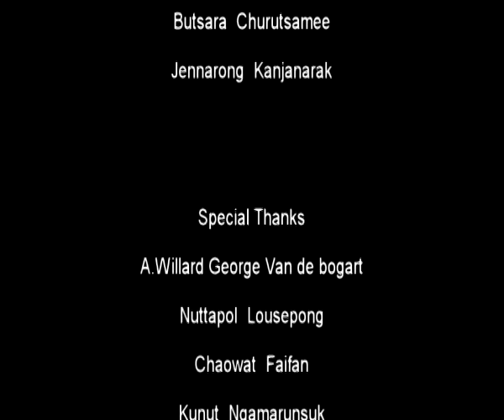Barbarian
เรื่องราวของนักศึกษาที่หลุดเข้าไปในป่า ซึ่งมีเหตุการที่นักท่องเที่ยวกำลังคนป่าที่นับถือเทพเจ้ามาวินคุกคาม พวกเขาจะทำอย่างไร

ภาพยนตร์ในงานวิชาภาษาอังกฤษ กำกับโดย ตูน